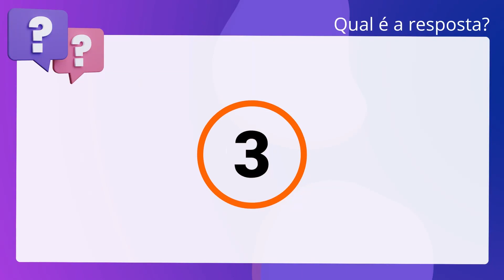QScon Direito: [Art. 6º, DEL 25/1937] CETRO 2012 - Tabelião / Oficial de Registros - Remoção (TJ-RJ)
Art. 6º, DEL 25/1937 | CETRO 2012 | Tabelião / Oficial de Registros Remoção | (TJRJ)

O tombamento de coisa pertencente à pessoa natural ou à pessoa jurídica de. direito privado se fará de ofício.

Gabarito: Falso